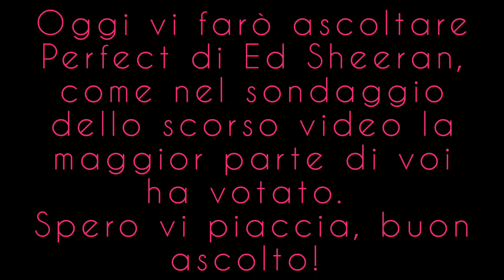Perfect di Ed Sheeran - Cover al violino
Se volete altri video di cover di canzoni famose scrivete me lo sotto nei commenti❤